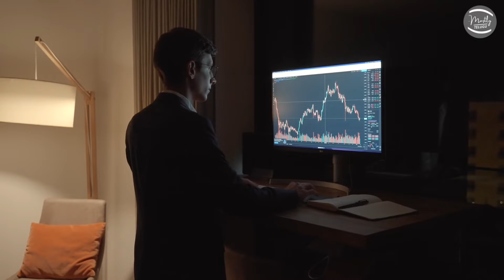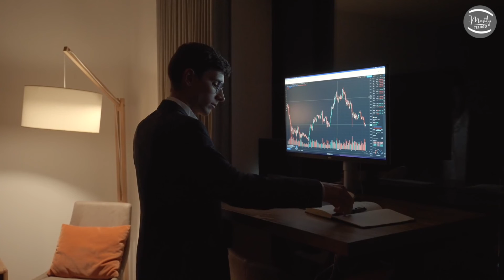Bigg Boss 6 Telugu Voting Results | Bigg Boss 6 Telugu Live || Mostly Telugu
bigg boss 6 telugu voting results today live